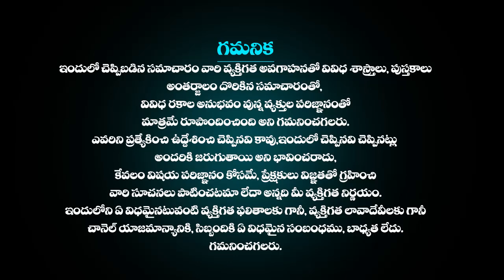మేషరాశి ఫలాలు July 9th 2023 | Mesha Rashi DAILY phalalu telugu | mesha rasi July 2023 horoscope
మేషరాశి ఫలాలు july 9th 2023 | Mesha Rashi DAILY phalalu telugu | mesha rasi may 2023 horoscope mesharasiphalithalu astrologytelugu astrology moneyమేషరాశి ఫలాలు july 9th 2023 | Mesha Rashi DAILY phalalu telugu | mesha rasi July 2023 horoscope | Telugu Udayam